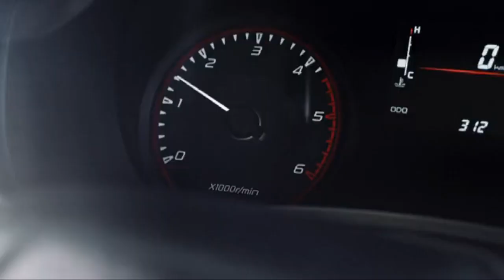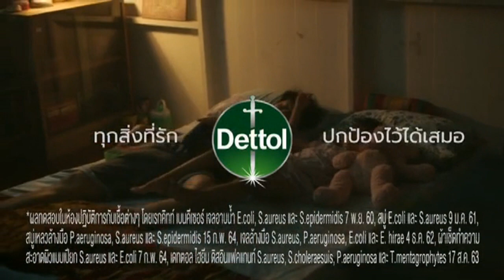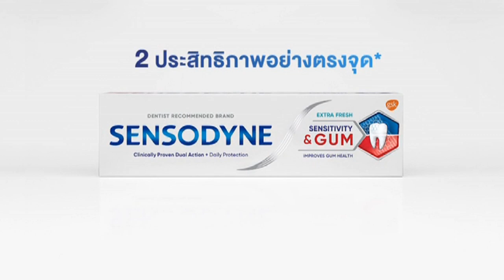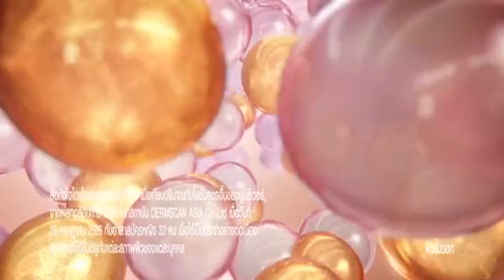โฆษณาไทย 2566 - 105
โฆษณาคั่น ในรายการ ปัญญาปันสุข ทางช่อง workpoint23 ในปีพ.ศ. 2566